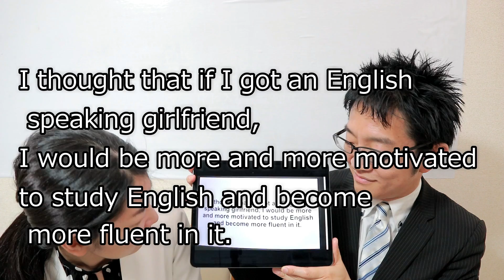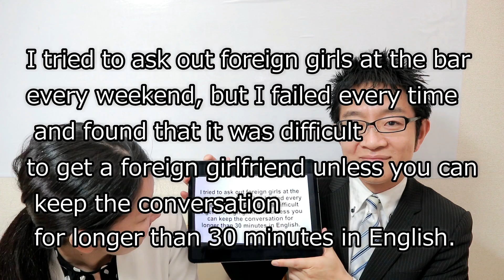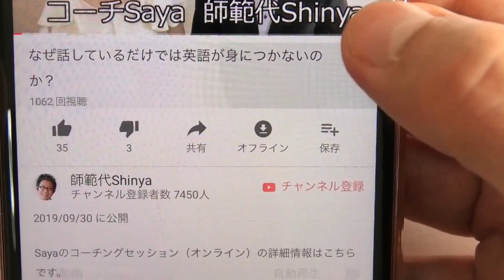瞬間英作文9か月チャレンジ‹スタート編›【コーチSaya】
・ 「瞬間英作文トレーニング14日間動画セミナー」はこちら

※9ヶ月コースは、この14日間セミナーの最後にご案内しています。

SayaのYouTubeチャンネルはこちら

Sayaのコーチングセッション（オンライン）の詳細情報はこちら

コーチSayaについて知りたい場合はこちら

師範代Shinyaの書いた本「やり直し英語革命」

【自己紹介】